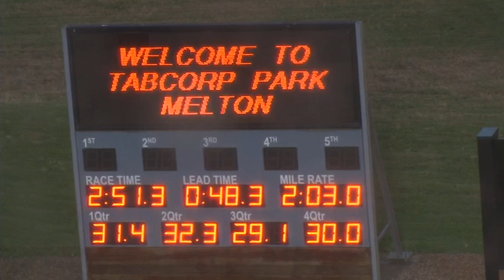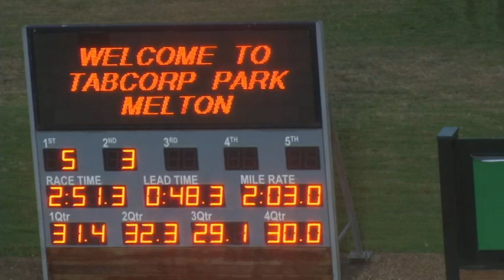Melton 4-11-19 Trial 7